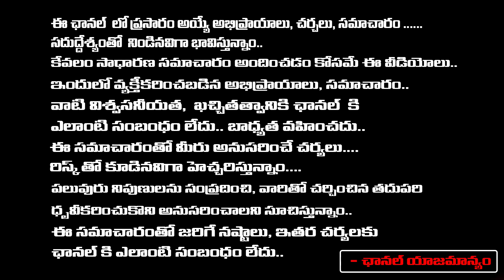జైల్లో బాబు ఆరోగ్య పరిస్థితి ప్రైవేట్ హాస్పిటల్ కి | Chandrababu Health Condition | First Telugu